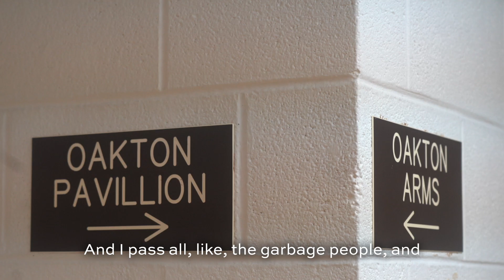Campus of Care - Generations at Oakton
Whether you're seeking a vibrant senior community or searching for rehabilitative care for yourself or a loved one, Generations at Oakton's Campus of Care is dedicated to serving your family's needs and exceeding your exception. Our unique campus allows for quick and easy transferring between our two location, for a more holistic approach to care. We also work closely with the VA to help our countries veterans get the care they deserve. Watch the Groff's story and how our campus has helped keep their love strong ❤️